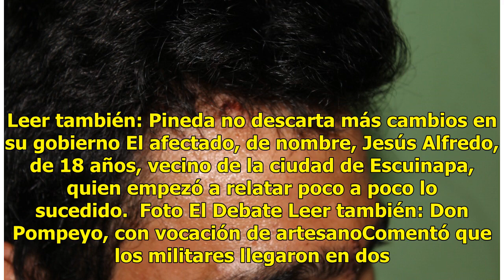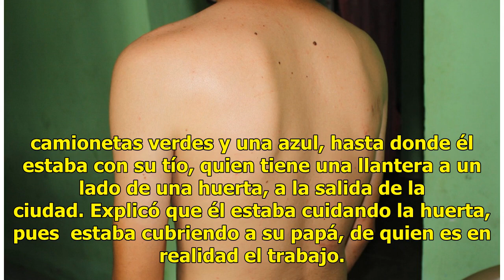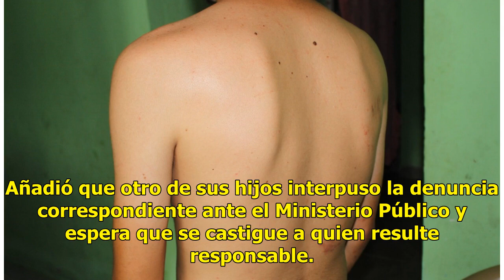Denuncian agresión de Policía Militar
Escuinapa, Sinaloa.- Una madre de familia denunció que militares golpearon y utilizaron métodos de tortura contra su hijo en la ciudad de Escuinapa, aun cuando no se dedica a nada ilícito, y este tiene un problema de nacimiento que le impide hablar con fluidez, por lo que no podía expresarse con fac...